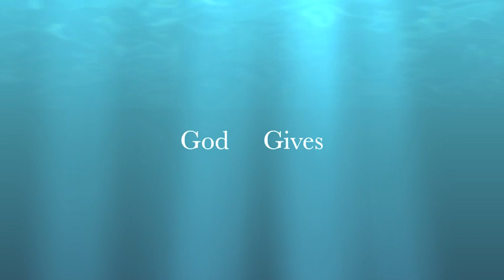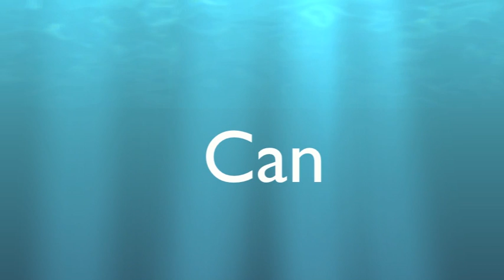Walking On Water.m4v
Inspirational. Over coming mountains in our lives.